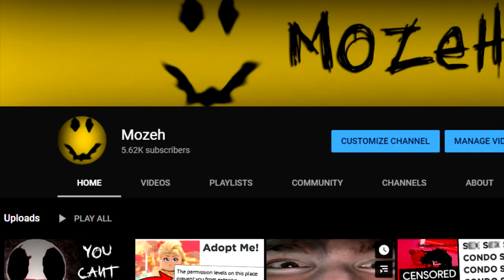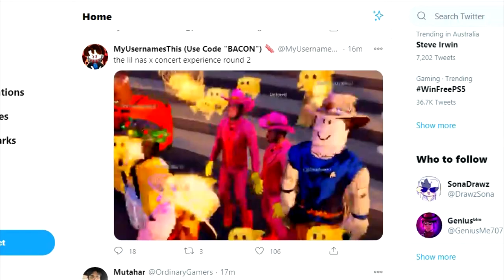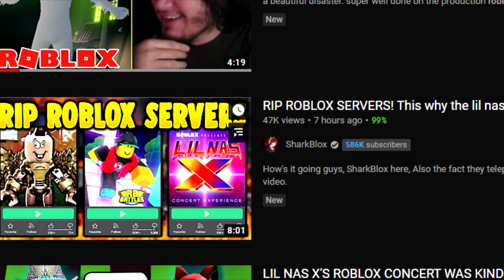Was The Lil Nas X Roblox Event Good Or Bad? (Roblox Lil Nas X Event)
Lil nas x is a known rapper from his hit single in 2019, old town road. Roblox is known for having bad roblox events. Lil nas x and roblox don't mix well... but do they? The roblox lil nas x event has been out since idk how long but it has surprisingly done both good and bad, but was it overall good or bad? Watch this video to find out about the lil nas x roblox event!
plis sub 4 me to feed my starving roblox children pls thanks